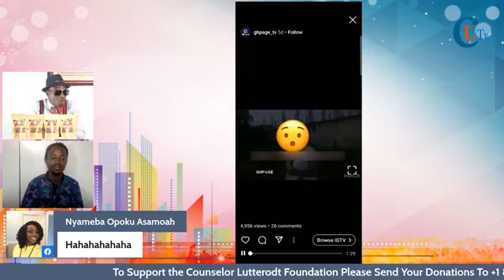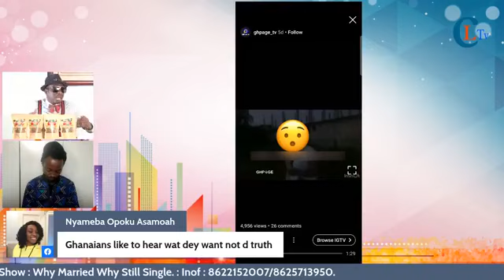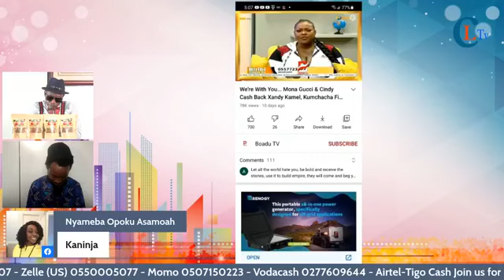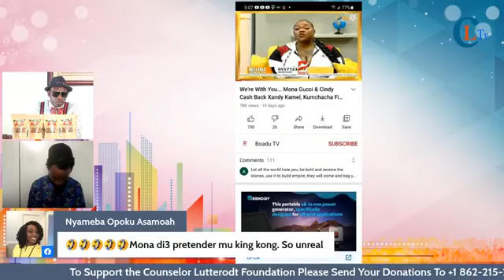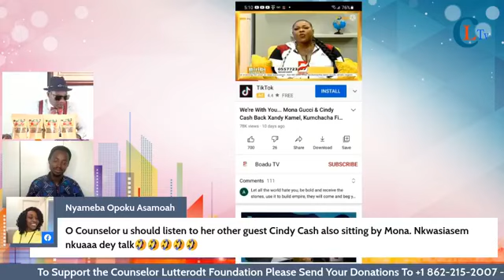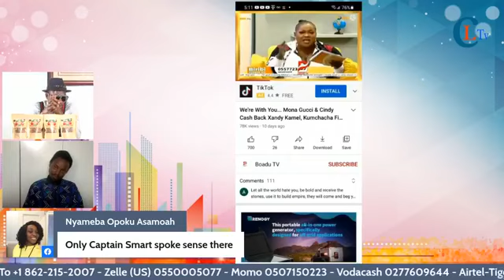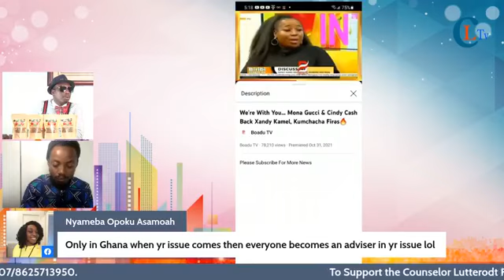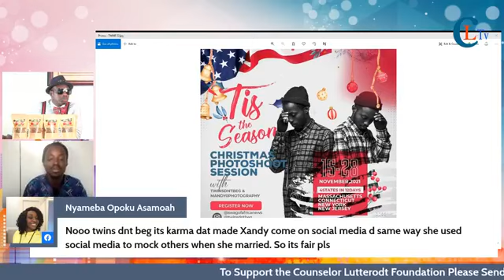Mona Gucci why this?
Whenever you want to advice anybody first check yourself.